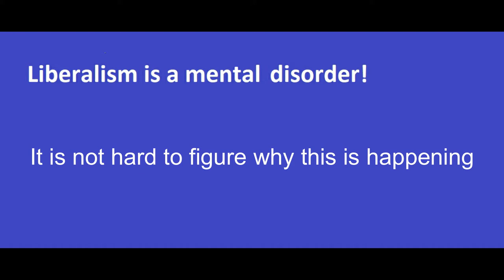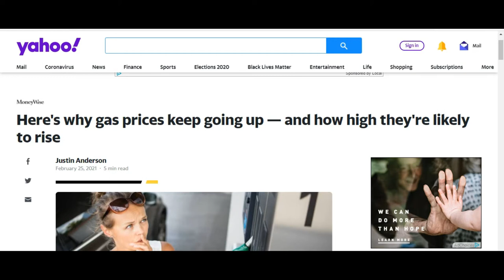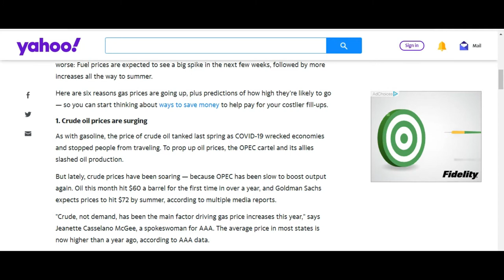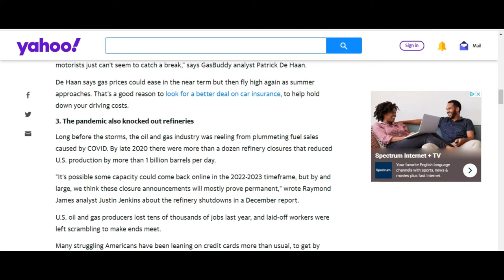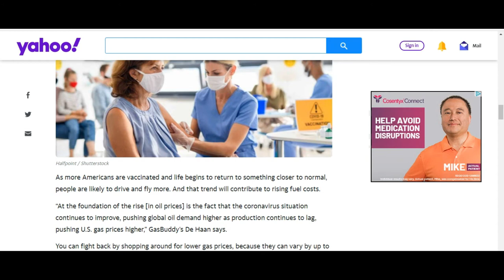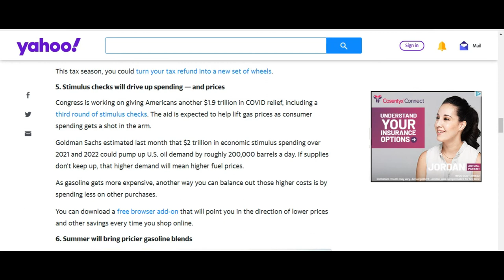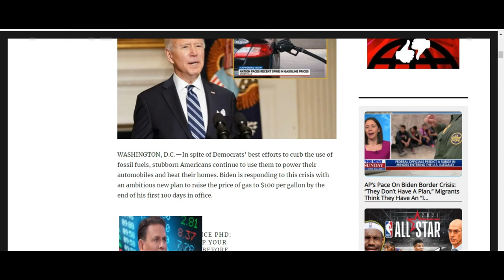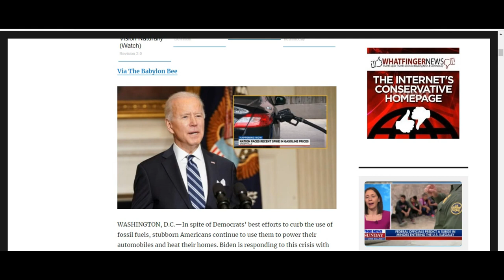Joe the Squatter wants to make it too expensive to drive!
Gasoline prices began to rise rapidly as soon as Joe the Squatter took office on January 20. The media is rushing to defend him using mostly the Wuhan flu as an excuse.